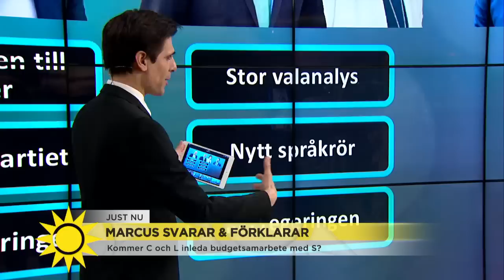Marcus: "Så kan Moderaterna och KD komma tillbaka" - Nyhetsmorgon (TV4)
Ingen lösning i regeringsfrågan än, och alliansen går igenom en turbulent period. Marcus Oscarsson svarar och förklarar alliansens chanser för en comeback.